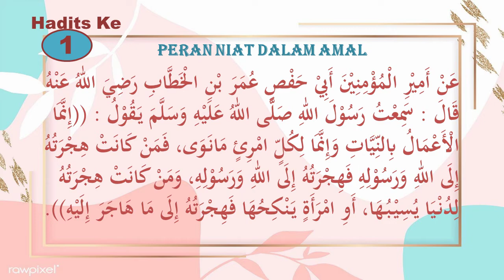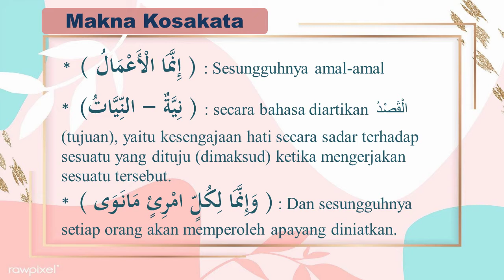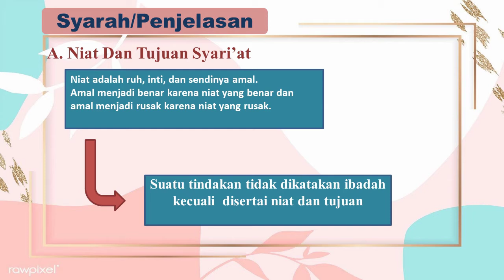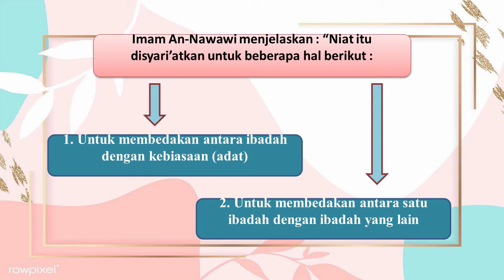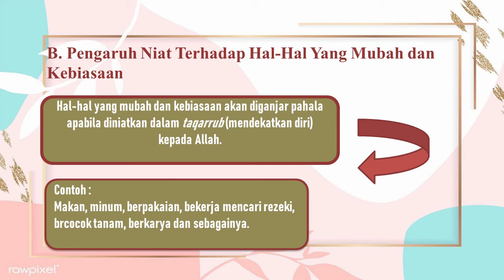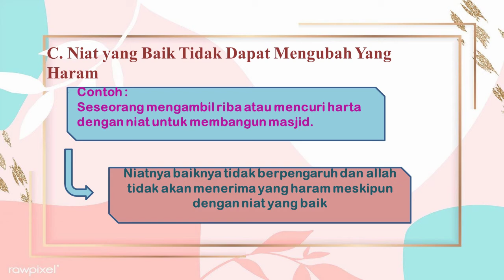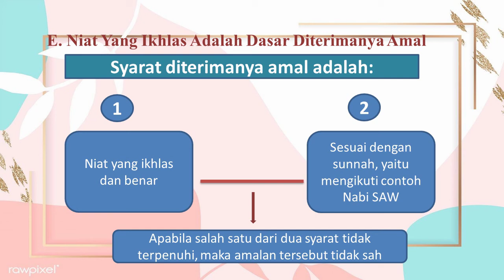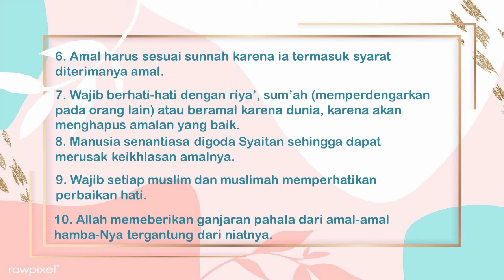Hadits Kelas 7 l Bagian 1